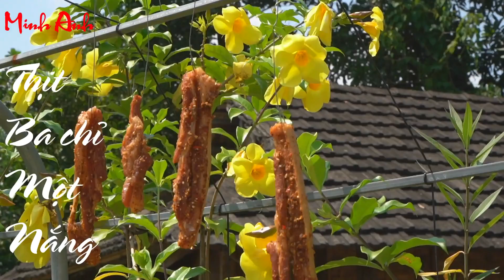Thị Ba Chỉ Một Nắng Món Ngon Mỗi Ngày | Pork In The Sun | Minh Anh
Thịt một nắng ăn không dai mà chắc thịt. Vị rất đậm đà. Món này đặc biệt ngon khi làm món cuốn. So với các món ăn khác, thịt một nắng đơn giản, dễ làm và không mất quá nhiều thời gian. Thời tiết  nắng càng to thịt càng se và đượm gia vị.

One-flesh meat is not chewy but firm. Very strong flavor. This dish is especially good when making rolls. Compared to other dishes, the meat is simple, easy to prepare and does not take too much time. The bigger the weather, the bigger the meat and the spice it gets